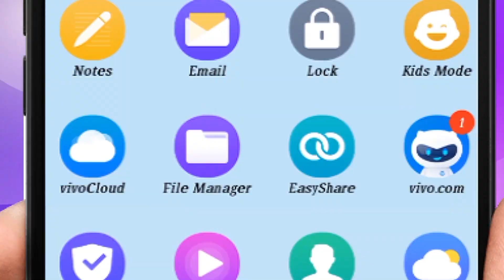లేజెర్ ట్రీట్మెంట్ తో వాటిని తొలగించుకుంటే రతికి నష్టమా? ...Question 461 in Dr Samaram Mee Kosam